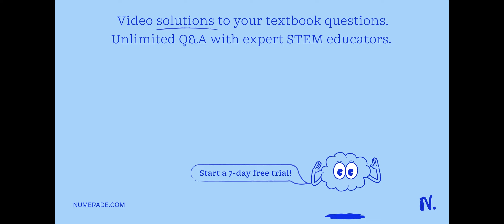The noble-gas electron configuration for Titanium (#22) is [Ar] 3d2 4s2 and has 4 unpaired electron…